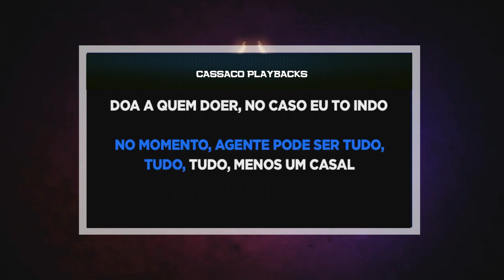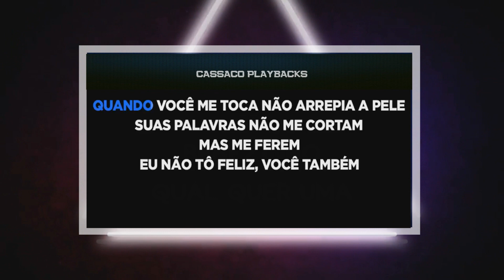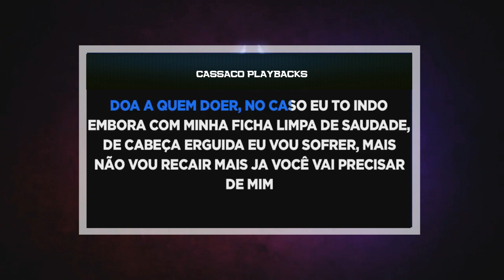PLAYBACK - FICHA LIMPA - VERSÃO XAND AVIÃO (KARAOKÊ)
SEJA MEMBRO!!

- 4 MULTIPISTAS MENSAIS

OS PLAYBACKS EM WAVE FORAM RETIRADOS!
INDICAMOS O SNAPTUBE PRA FAZER O DOWNLOAD!
SÓ ESTARÁ DISPONÍVEL PARA PLAYBACKS COM VINHETAS QUE SEJA RETIDAS